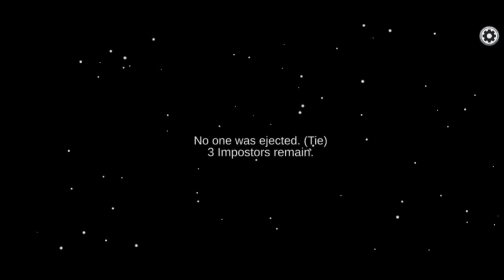Among Us but it’s 3 Imposters vs 10 Crewmates (Imposter trio gameplay)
among us gameplay by using imposter three person